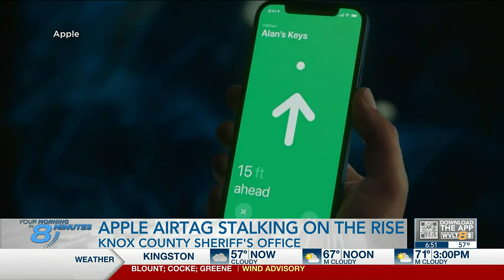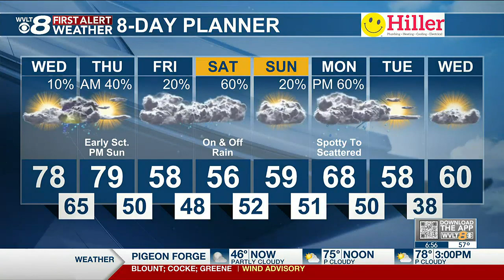Catch up Quick: Your headlines from 2/22 in 8 minutes or less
Your headlines from 2/22  in 8 minutes or less. Fight at Lenoir City-Fulton game, Autopsy results from Lisa Edwards death, Partial plan to fund new bridge